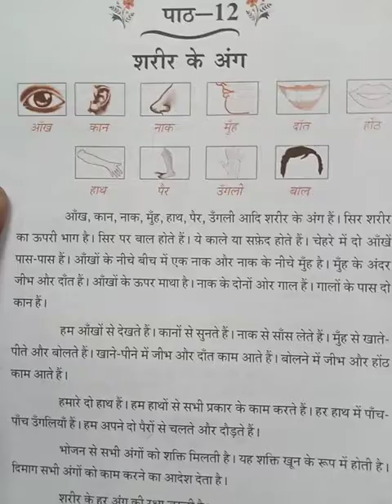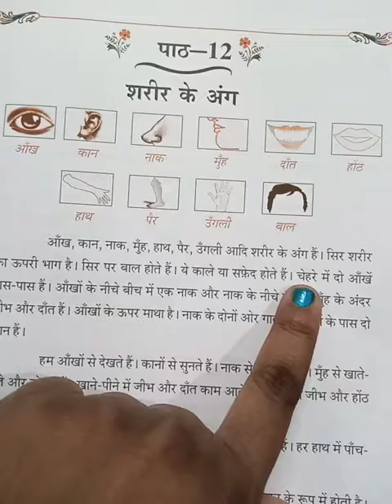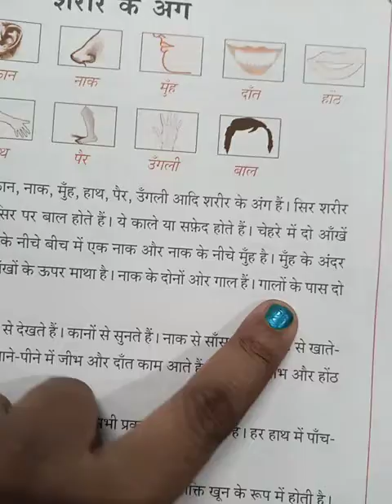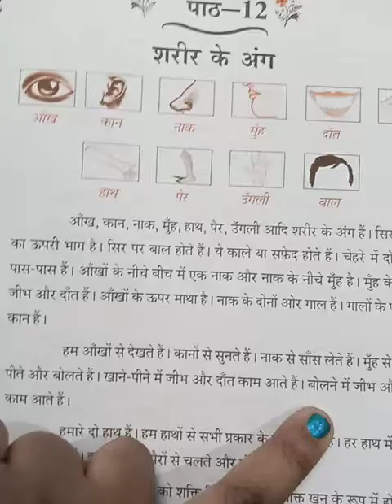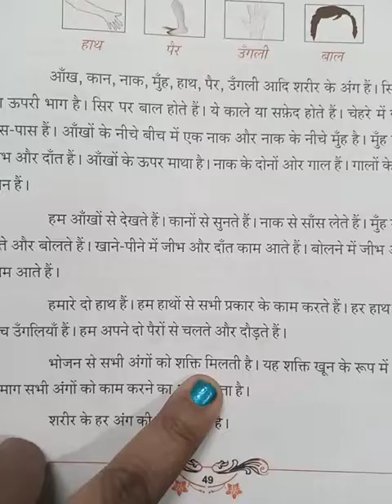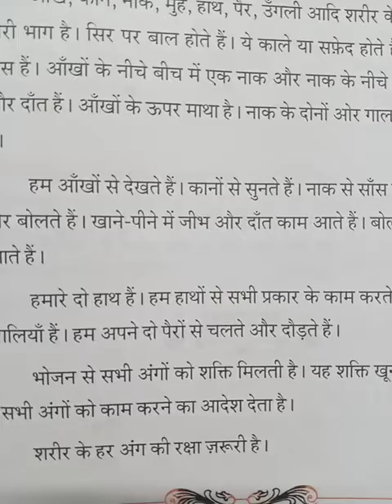Naveen hindi parichaya (lesson-12)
கண், காது ,மூக்கு, வாய், கை, கால், விரல் ஆகியவை உடல் உறுப்புகள்
ஆகும்.தலை உடலின் மேல் பகுதி.
தலையில் முடி இருக்கிறது.
இவை கறுப்பாகவோ வெள்ளையாகவோ இருக்கின்றன.
முகத்தில் இரண்டு கண்கள் அருகருகே இருக்கின்றன.
கண்களுக்குக் கீழே நடுவில் ஒரு மூக்கு இருக்கிறது .மூக்கின் கீழே வாய் இருக்கிறது.
வாய்க்குள் நாக்கும் பற்களும்
இருக்கின்றன.
கண்களுக்கு மேல் நெற்றி இருக்கிறது. மூக்கின் இரண்டு பக்கங்களும் கண்ணங்கள்
இருக்கின்றன.கன்னங்களுக்கு அருகில் இரண்டு காதுகள் இருக்கின்றன.

நாம் கண்களால் பார்க்கிறோம்.
காதுகளால் கேட்கிறோம்.
மூக்கால் மூச்சு விடுகிறோம்
வாயால் சாப்பிடவும், குடிக்கவும், பேசவும் செய்கிறோம்.
சாப்பிடுவதற்கும் குடிப்பதற்கும் நாக்கும் பற்களும் பயன்படுகின்றன.
பேசுவதற்கு நாக்கும் உதடுகளும்
பயன்படுகின்றன.

நமக்கு இரண்டு கைகள் இருக்கின்றன.
நாம் கைகளால் எல்லாவகையான வேலைகளையும் செய்கிறோம்.
ஒவ்வொரு கையிலும் ஐந்து- ஐந்து விரல்கள் இருக்கின்றன.

நாம் நம் இரண்டு கால்களால் நடக்கவும், ஓடவும் செய்கிறோம்.
உணவிலிருந்து உடலின் எல்லா உறுப்புகளுக்கும் சக்தி கிடைக்கிறது.

இந்த சக்தி இரத்தத்தின் வடிவில்இருக்கிறது.

மூளை எல்லா உறுப்புகளுக்கும் வேலை செய்யும்படி கட்டளையிடுகிறது.
உடலின் ஒவ்வொரு உறுப்பையும் பாதுகாப்பது அவசியம்.